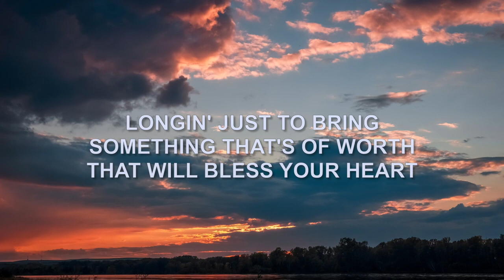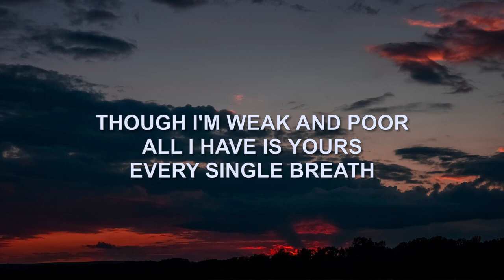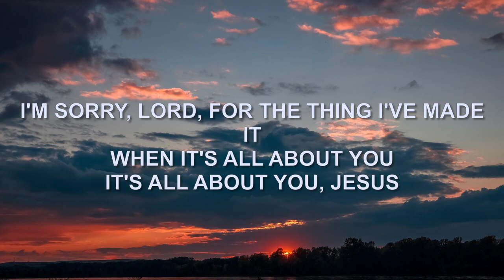Heart Of Worship Leonard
God, help me to always come back to the heart of worship.